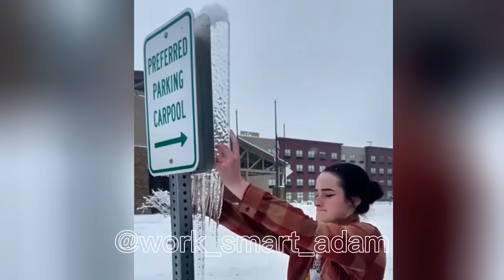engineer | smarter ideas at work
Discover how every engineer uses smarter ideas at work to solve problems, create innovations, and improve daily tasks. In this video, we showcase practical tips, clever skills, and modern techniques that prove engineering is not just about hard work, but about working smart.

From construction sites to creative designs, these smarter ideas at work highlight the true talent and intelligence of engineers. Watch how professionals turn challenges into opportunities with unique solutions and expert skills.

If you enjoy content about engineers, smart work, and innovative ideas at work, this video is made for you.